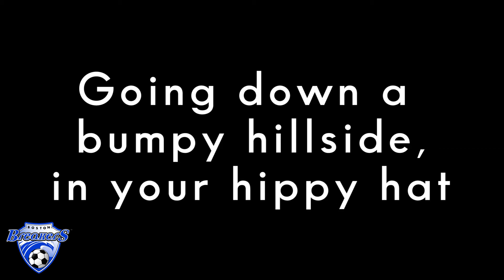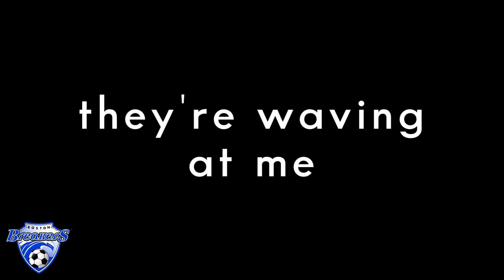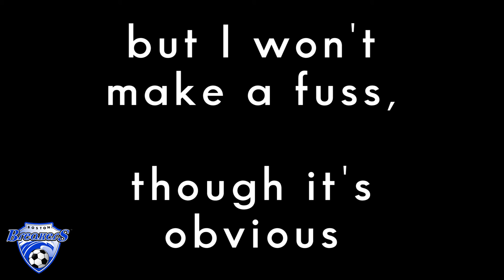Hi Ho Boston Breakers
Dear Breakers Family, after the national anthem this song will be played leading up to kick off. You don't need to know or sing all the word (even though the lyrics are funny) just the main bit...

AND IT'S HI HO BOSTON BREAKER

Let's get Jordan Field buzzing and the players up for the game!